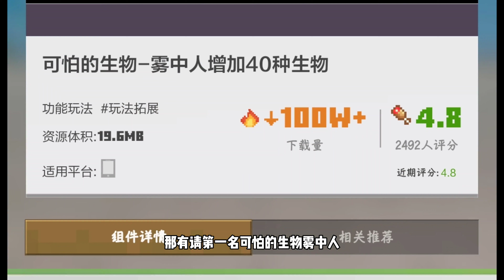手机版我的世界盘点热门免费模组排行最强雾中人堪比钻石模组系列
大家好我是你们的晓染吖
想要知道更多我的世界里的模组
就来看我的视频吧
绝对让你有所收获哦